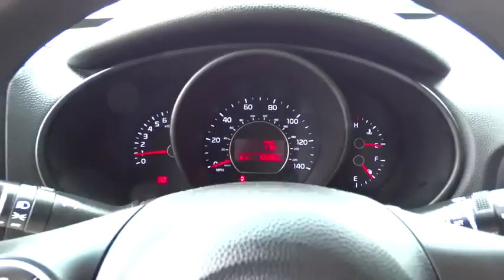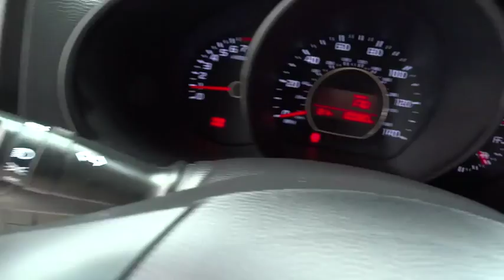2014 Kia Soul Charleston, WV, Beckley, Princeton, Roanoke, Blacksburg R9874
2014 Kia Soul

Ramey Save-A-Lot
4523 Robert C. Byrd Drive

Body-Colored Power Heated Side Mirrors w/Manual Folding,Radio: AM/FM/MP3 Audio System -inc: SiriusXM satellite radio w/3-month complimentary subscription  Bluetooth wireless technology w/steering wheel-mounted controls  USB/auxiliary input jacks  and 6 speakers,4-Wheel Disc Brakes w/4-Wheel ABS  Front Vented Discs  Brake Assist and Hill Hold Control,Low Tire Pressure Warning